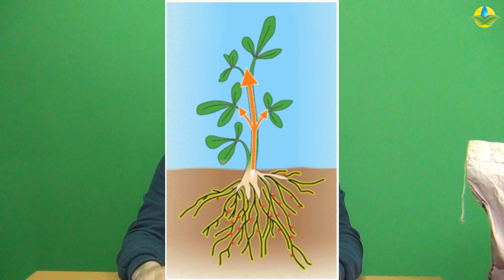ЛЮЦЕРНА ЭРИДЭ - Высокая устойчивость к холодам!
Для выращивания преимущественно в северных регионах, рекомендуется люцерна Eride (Эридэ). Это многолетнее растение с повышенной устойчивостью к низким температурам, с быстрым ростом весной. После укосов отрастает быстро, что соответственно дает высокий урожай, даже в районах с коротким сезонным ростом. Срок отрастания 26–30 дней. Норма высева - 25 кг на 1 га. Уже в первый год может давать от 2 до 3 покосов. Благодаря очень глубокой и хорошо развитой корневой системе, которая впитывает питательные элементы с почвы – производит высоко питательное растение с высоким содержанием белка.

Если хотите купить семена, удобрения, все для капельного полива, то свяжитесь по номеру: